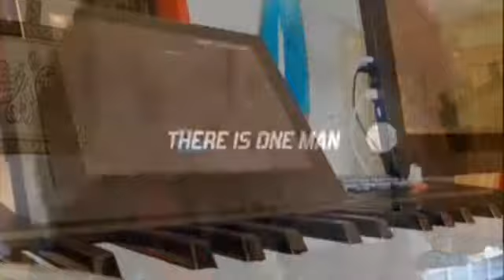Playing Baby Piano And Also 'Artificial Or Natural' By A Submitter, made on vJay [OFFICIAL VIDEO]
Just a mashup including an intro to playing a baby piano, my daughter got for her 1st birthday, it's late and today she cried for an hour, but in evening we made a video playing a toy keyboard, and I thought to quiet her I'd make a video and show her it, but she's nearly quieten down now...  The track is the instrumental version to 'Artificial Or Natural' produced on iPad, and mac to record a session of Akai synth station then imported into Beatmaker, also a session of Bloom app was recorded in the line in on my mac mini using the free software Audacity to record.  Then the streams were exported and sequenced in Intua Beatmaker 2, as well as adding some keyboard work with samples from the Essential Pack, I think, as well as a couple of cuts from my samples and recordings.